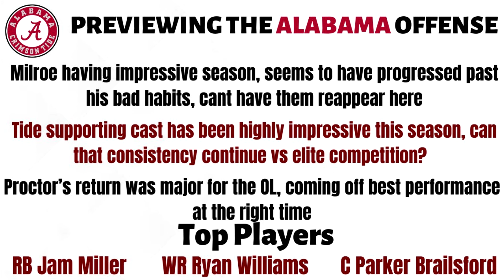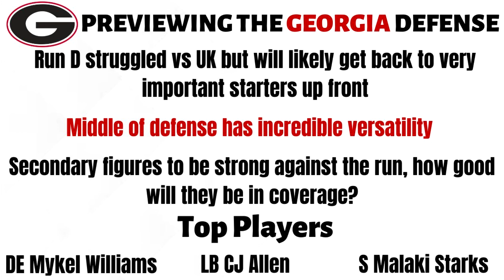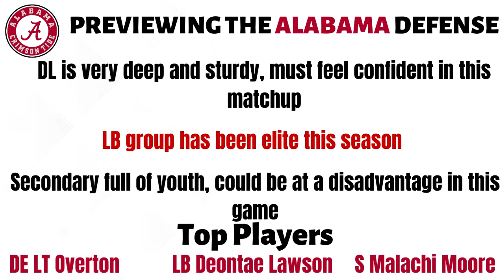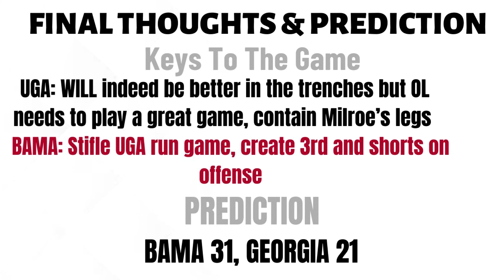College Football Week 5 | Georgia Bulldogs Vs Alabama Crimson Tide Preview & Prediction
Dalton and Nick breakdown a mega SEC clash between Georgia and Alabama for Week 5 in College Football

0:01 - Intro
0:34 - UGA Off
9:13 - Bama Off
17:06 - UGA Def
22:29 - Bama Def
28:32 - Team Comparisons
29:52 - PREDICTION